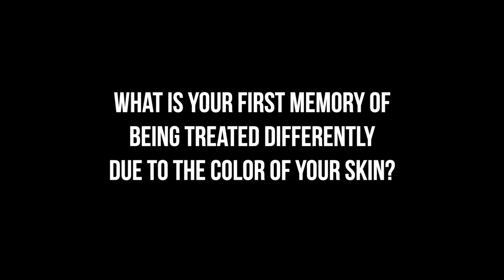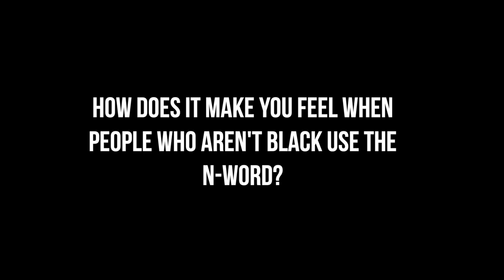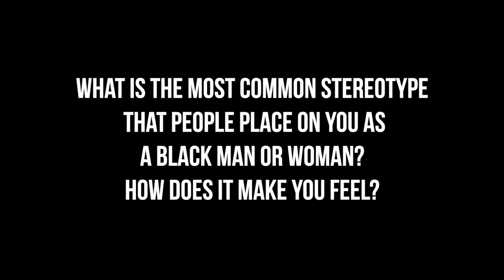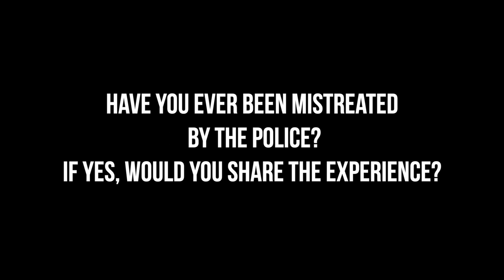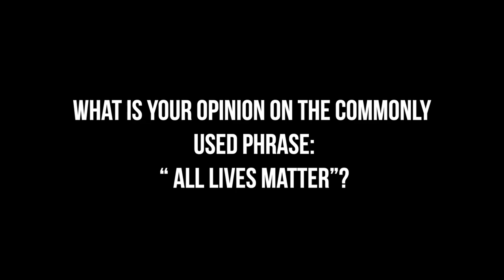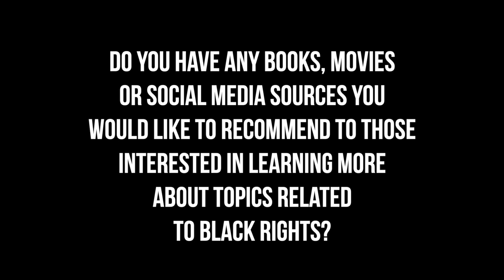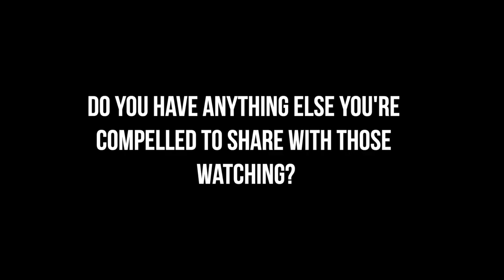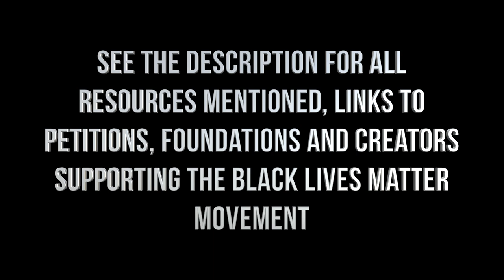The Black Experience: A Short Film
The fight is not over. Start conversations, educate yourself and others, sign petitions and donate what you can to be a part of the change in America.

Resources mentioned

  Films:
    -13th
   - Selma

  Literature:
    -Policing the Black Man by Angela J. Davis, Bryan Stevenson, Marc Mauer, Bruce Western and        Jeremy Travis
    -The New Jim Crow Michelle Alexander
    -The Invisible Man by Ralph Ellison

    -Reclaim The Block
    -The NAACP Legal Defense and Education Fund
    -The ACLU And The ACLU Of Minnesota
    -Dignity and Power Now
    -The Okra Project

Pass The Georgia Hate Crime Bill
Defund MPD
Life Sentence For Police Brutality